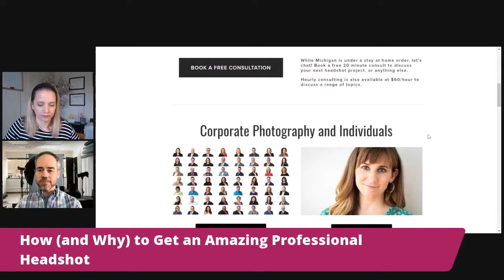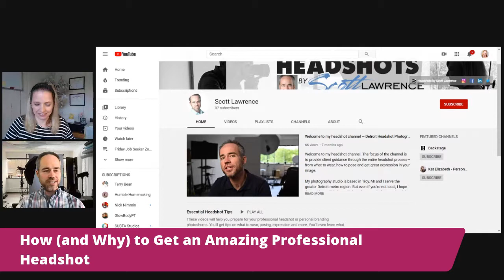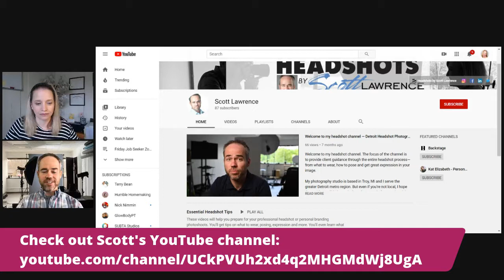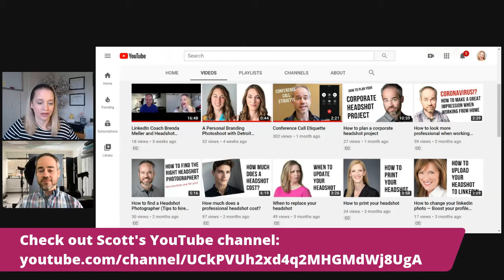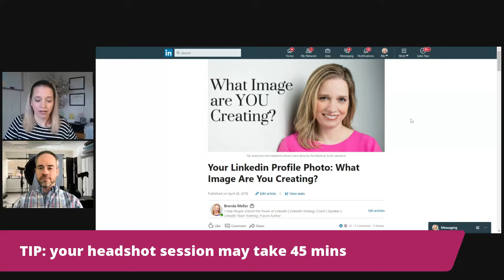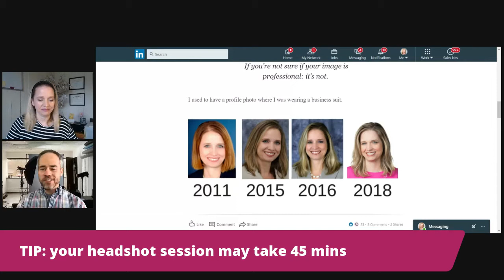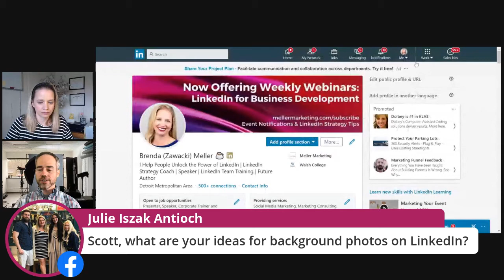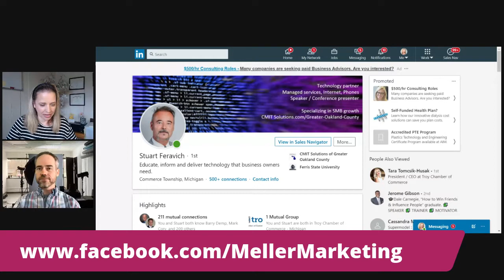How and Why to Get an Amazing Professional Headshot - tips by Scott Lawrence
How and Why to Get an Amazing Professional Headshot - tips by Scott Lawrence, as interviewed by Brenda Meller and aired LIVE on LinkedIn and Facebook on Monday, May 11, 2020